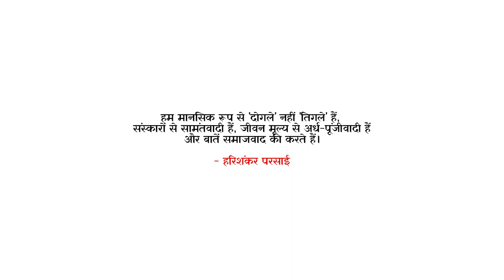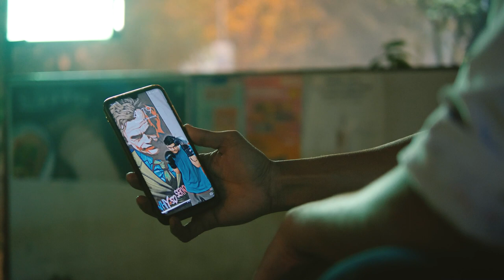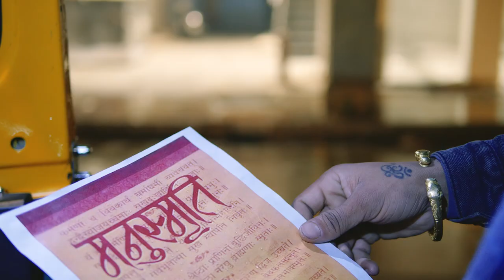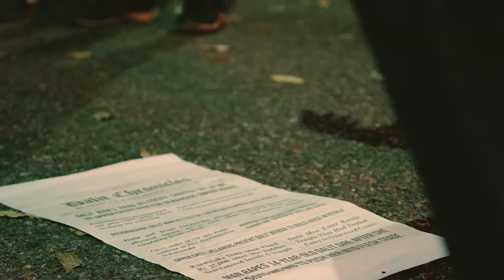YAYATI - 1 AM IN GHITORNI (Official Video)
Art is self explanatory.

Turn on Closed Captions for Lyrics.

Prod. by JustDan

AMAZON MUSIC //